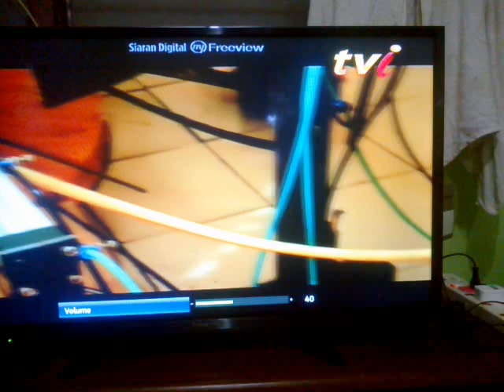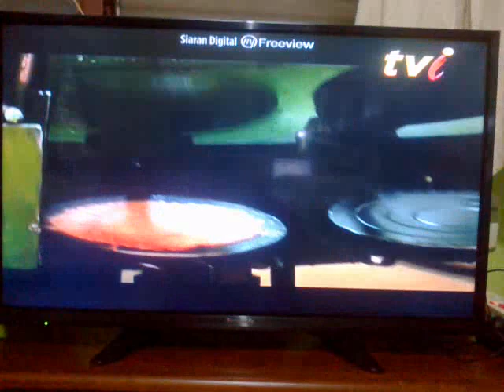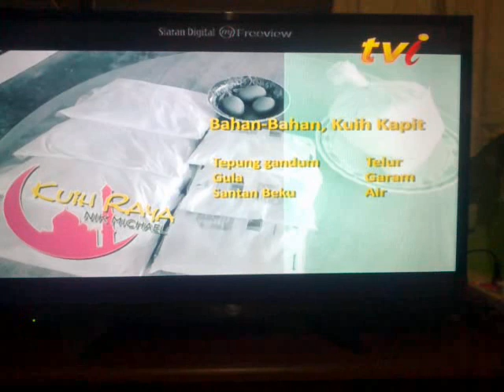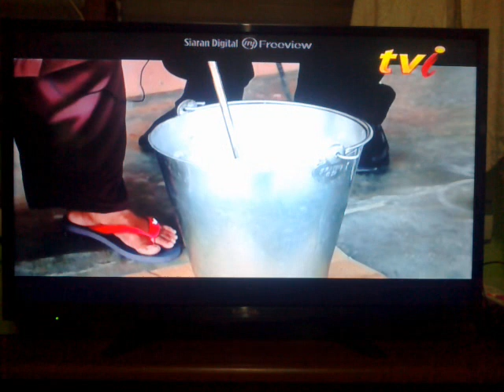Buat kuih sepit bersama Nik Michael Part 1